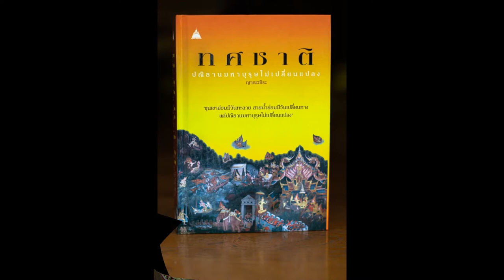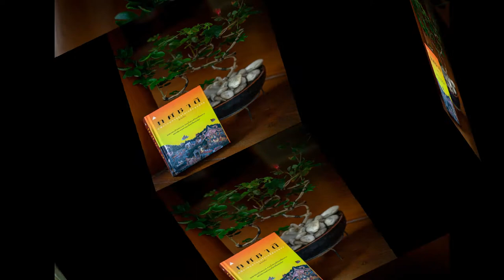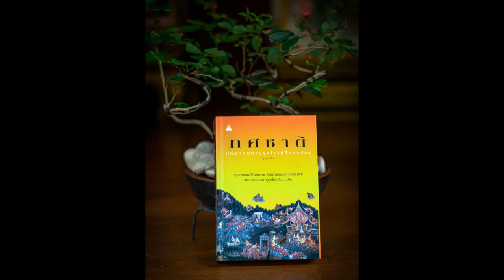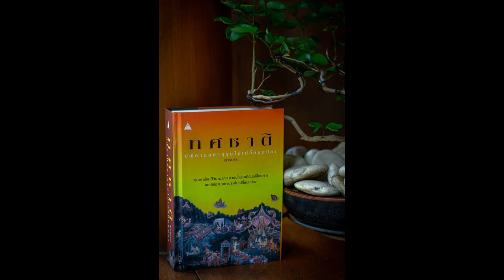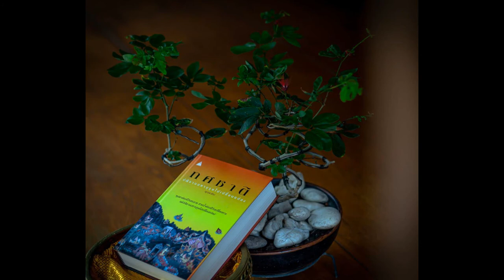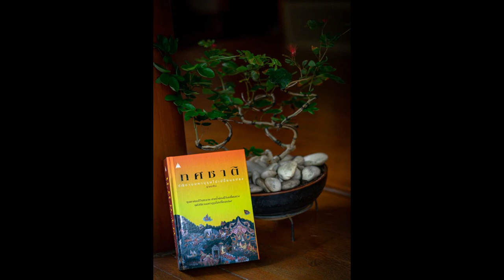ทศชาติ 037 มโหสถ กำเนิดมโหสถ